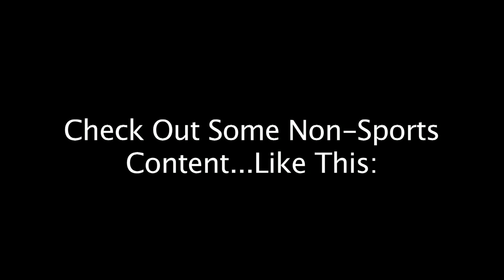Julio Jones - Freakish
- The editing Software I use